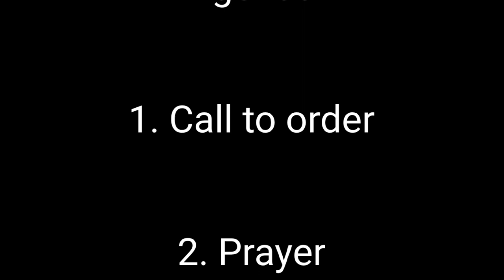Searcy County Quorum Court November 13th 2023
Searcy County Quorum Court Meeting, Monday October 9th 2023 At 7:00pm Located At The Paul U. Jones Courtroom Annex In Marshall, Arkansas

Agenda
1. Call To Order

2. Prayer

3. Pledge Of Allegiance

4. Old Business
None

5. New Business
5A. Appropriation Ordinance 2023-48 AAC Insurance Payment $40,000.00
5B. Resolution 2023-14 Buffalo National River

6. Adjourn

To everyone that doesn't know me, I'm Johnny Jewels.  I moved to Saint Joe, Arkansas in Searcy County in 2020 to build my homestead and my home.

I went to the 1st Quorum court meeting in July of 2023.
After I posted a picture of the courthouse over flowing with people on the "What's Happening in Searcy County" facebook page, there were many comments. The community stated they wish they could have been there and couldn't due to being sick, working, lived to far away, etc.

When that happened I decided I wanted to give back to the community where I'm homesteading so I will be filming all future quorum court meetings to help the community that can't make it to the meetings.